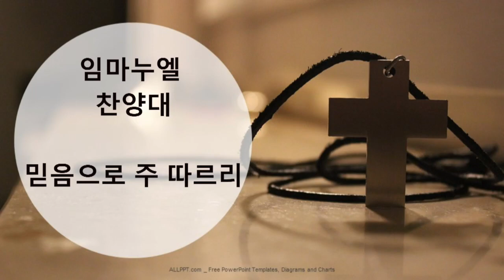2019년 2월 24일 임마누엘찬양대